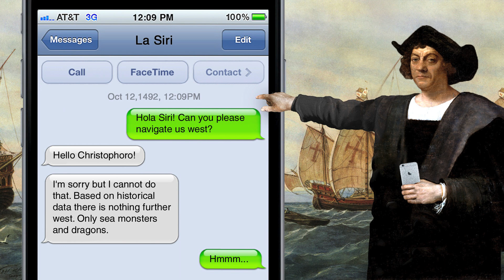How to avoid the rise of inequality in our AI future | Georgios Grigoriadis | TEDxThessaloniki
Artificial intelligence is here and it is not the Terminator. Through an enlightening talk, Georgios Grigoriadis describes how technology has evolved in ways that have made Artificial Intelligence our reality in the present moment. Today's data scientists and AI professionals, he notes, should consider themselves as doctors, as craftsmen of our future. The way AI has entered our lives and is present in every aspect of it raises serious concerns about the rise of inequality.
How can humanity be prepared to cope with the impact artificial intelligence will have in our lives?

Georgios Grigoriadis is the founder and Managing Director of Baresquare, a digital analytics company based in Greece. Georgios deep-dived into digital analytics while this rather youthful industry was still trying to self-define itself. His mission is to lead a strong, loyal team of analytics experts in a journey to stimulate business, social and individual growth through decisive answers fueled by data and statistics; a journey that goes beyond the limits of human computation, and with respect to the human well-being.